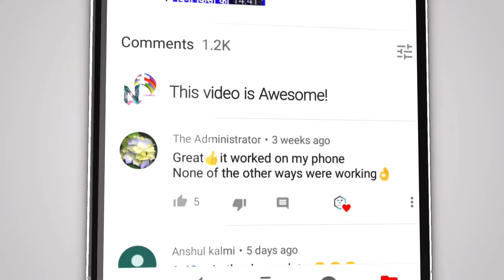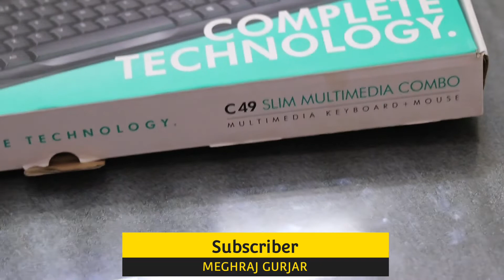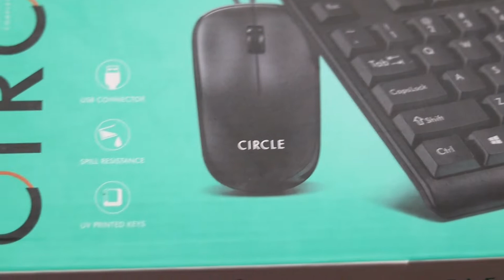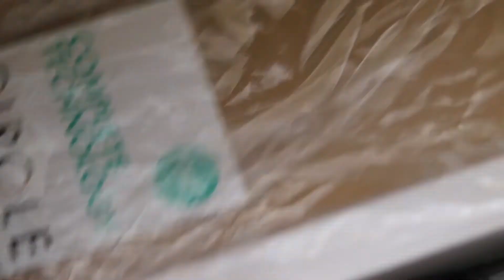Circle C49 Slim Keyboard And Mouse Unboxing And Review || Best Keyboard And mouse Combo Unboxing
Namaskar Dosto aaj Ki is video me apko batane wala hu combo keyboard mouse ke baare me is video me apko Multimedia keyboard mouse ki jankari milegi to keyboard unboxing or mouse unboxing apko is video me dekhne ko milegi or agar aap multimedia circle keyboard or circle mouse kharidna chahate hai to aap is multimedia combo wali video ko complete jarur dekhe isme apko best slim keyboard and best mouse ki jankari batai gai hai isme mene apko best budget mouse keyboard bataye gaye hai yeh chip keyboard or mouse is video me apko milega to aap is  budget keyboard multimedia ki information aaj ki is video me apko milegi to aap is video ko complete jarur dekhe